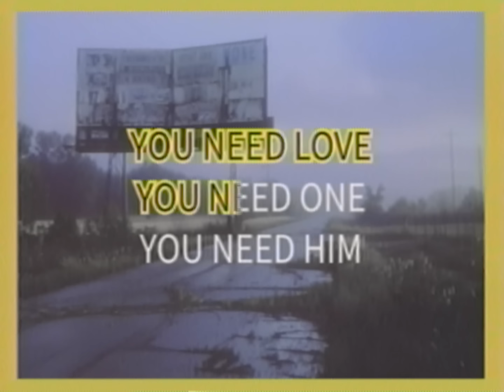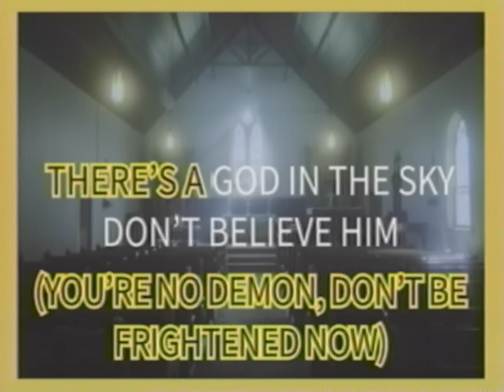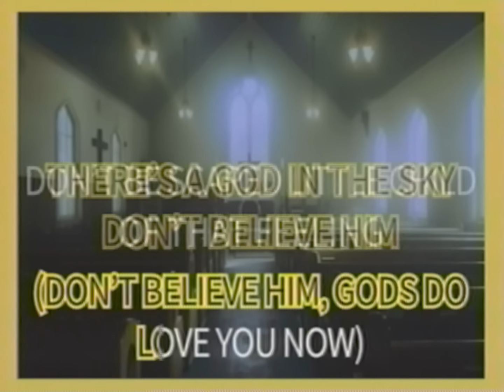Conan Gray - Found Heaven (Lyric Video)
The official “Found Heaven” lyric video by Conan Gray.

Official “Found Heaven” Lyrics:

No god above us
Can we repent this sin?
No soul is innocent
Everybody wants to love

You walk alone into the darkest night
You’ll never sleep until you’re satisfied
You need love
You need one
You need him

You’ll never get your mama’s wedding ring
Father always said you ruined everything
But you prayed
Begged and prayed
Heart unchanged

Don’t be scared little child
You’re no demon
(You’re no demon, don’t be frightened now)
There’s a god in the sky
Don’t believe him
(Don’t believe him, gods do love you now)
Of that feeling
You’re in love
You found heaven

Your heart is breaking as you leave that door
You never meant to start this holy war
But you’re trapped

You’re no demon
Don’t believe him
Of that feeling
You’re in love
You found heaven

Music video by Conan Gray performing Found Heaven (Lyric Video).